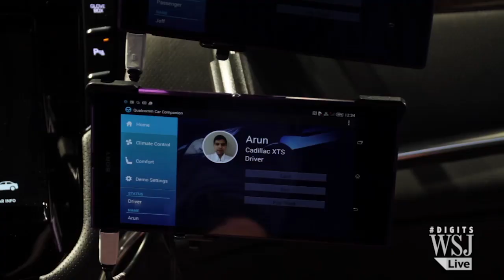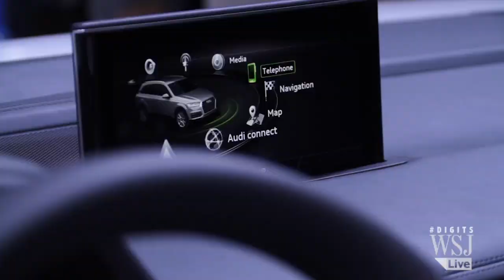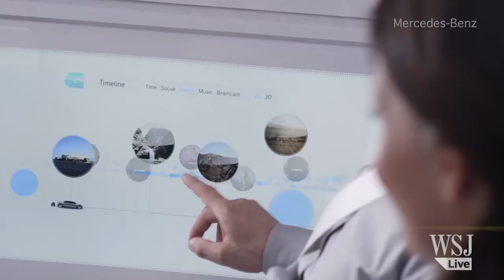Driverless Cars Gear Up for the Future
Autonomous cars may be coming sooner than you think. Reporter Andria Chamberlin tells us how manufacturers like Mercedes-Benz, Audi and QNZ are gearing up for computers to take our place.